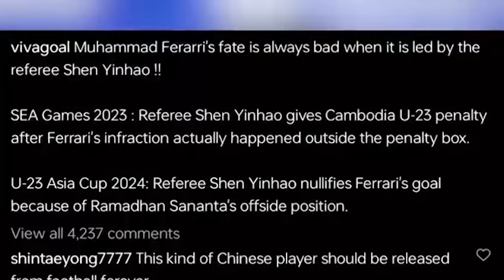Respon STY Soal Timnas U23 Diurgikan Wasit Shen Yinhao